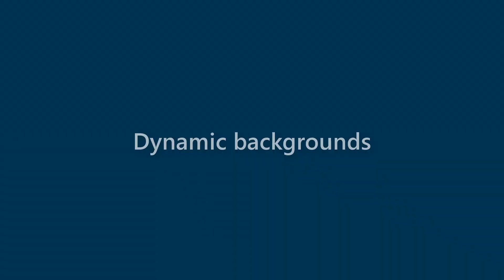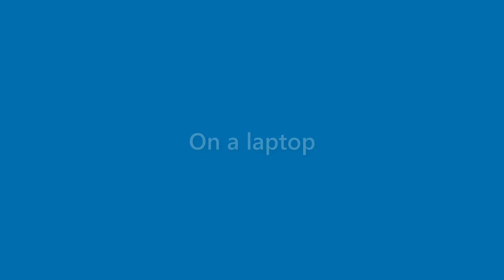August Britt - appearance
Name Look - August Britt - appearance. In this video we present "August Britt" name look and feel in various scenarios.
This video will cover:
How does "August Britt" look as a personal letterhead?
How does "August Britt" look on a business card?
How does "August Britt" look on a computer/laptop screen?
How does "August Britt" look with different background colors?
How does "August Britt" look with various fonts?